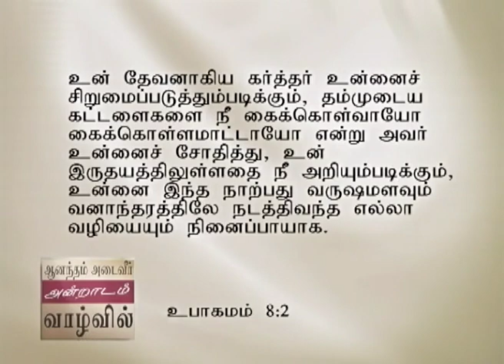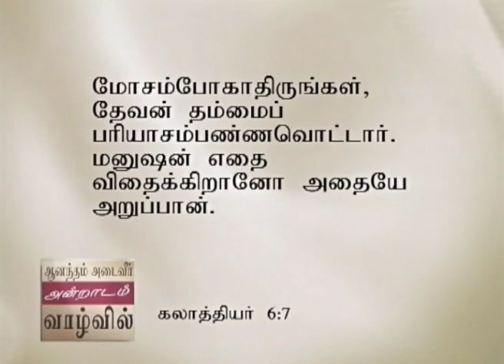கிறிஸ்துவில் மட்டும் நான் நம்பிக்கையாயிருக்கிறேன் - In Christ Alone I Place My Trust Part 2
In Christ Alone I Place My Trust Tamil
கிறிஸ்துவில் மட்டும் நான் நம்பிக்கையாயிருக்கிறேன்